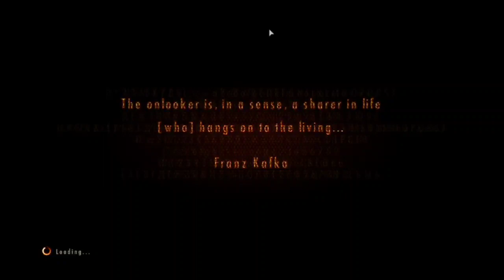Claire Episode 2 - Resident Evil Revelations 2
nah kalau sebelumnya gua namatin game resident evil revelations yang pertama, kali ini gua bakal namatin yang ke 2.

nah siapa yang ga kangen sama karakter Claire dari seri game resident evil ini. kali ini dia kembali lagi nih dengan beberapa karakter lama dan juga baru.

game ini memiliki 4 episode dengan dua story, yaitu claire dan juga barry.

dengan perbedaan antara story claire dan barry yang berjarak sekitar 6 bulan.

nah kalau bingung dengan penjelasan singkat ini makanya silahkan simak video ini dan juga simak walkthrough game ini sampai tuntas ya.